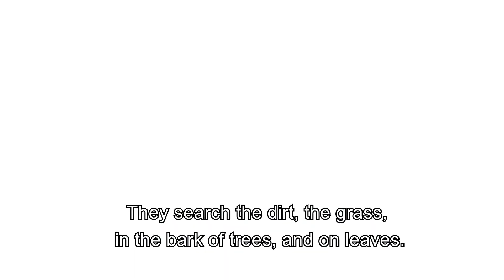What are the benefits of Feeding Wild Birds?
Are you getting started with Backyard Birding? 🐦
Here are 8 benefits of feeding your feathered friends!